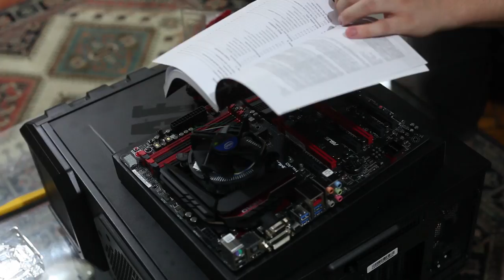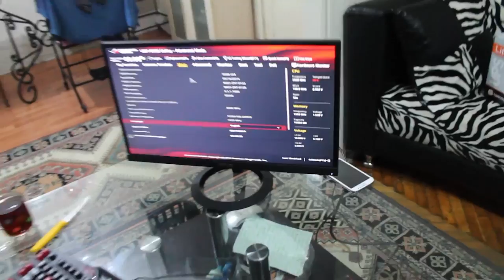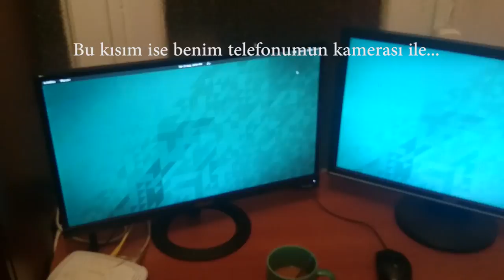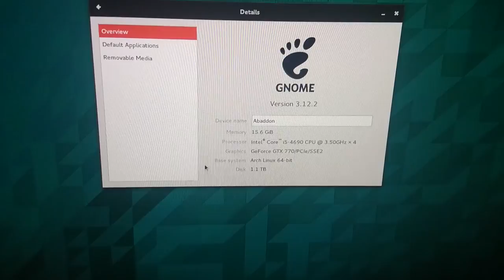Yeni Bilgisayar Kutu Açılımı ve Montajı: Aga Sığmıyor!!!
Yeni bilgisayarımı ilk elden görün :)

Parçalar
-Kasa: Cooler Master Plus 912 HAF 750W
-Ekran: Asus VX239 23" IPS Led
-Anakart: Asus ROG Maximus VII Hero Z97
-İşlemci: Intel i5 4690
-Ekran Kartı: Gigabyte GeForge GTX 770 GV-N770OC-2GD
-Ram: Kingston HyperX 2400MHZ 2x8GB
-SSD: Kingston HyperX 3K 240GB 555mb/s okuma, 510mb/s yazma
-HDD: Seagate Barracuda 1TB 7200 RPM
-Klavye: Logitech G103
-Fare (asıl): Logitech G100
-Fare (yedek/laptop): Logitech Anywhere MX
-UPS: Tunçmatik Lite II

Toplam maaliyet: yaklaşık 4600TL

Bilgisayarın ismini merak edenler videonun sonuna kadar beklesin :)